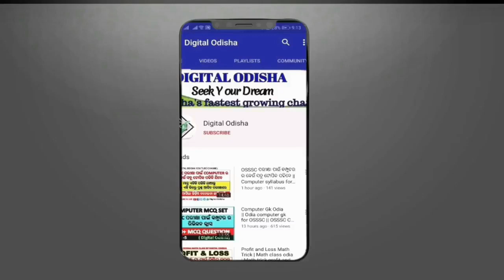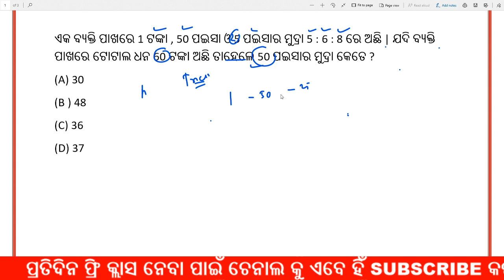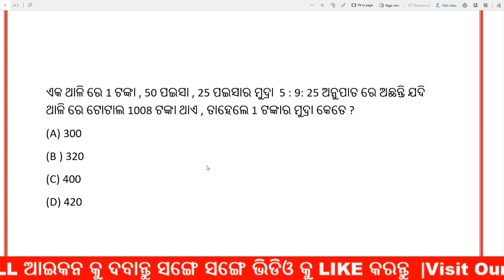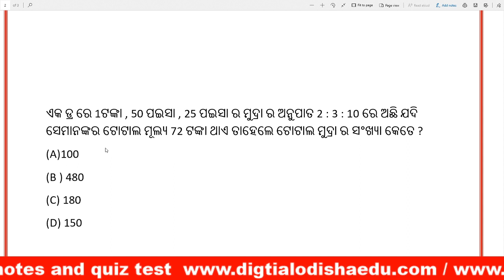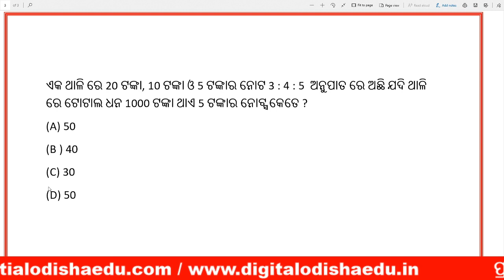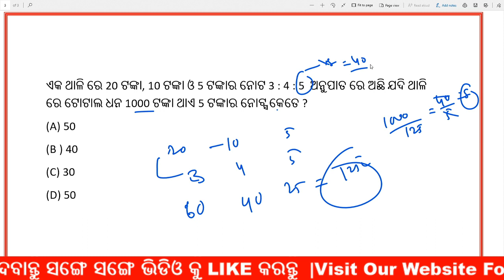ଗଣିତ ମୁଦ୍ରା ଗଣିବା ପ୍ରଶ୍ନ | Coin Releted math trick odia | Counting coin math trick in odia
join Our whats app group